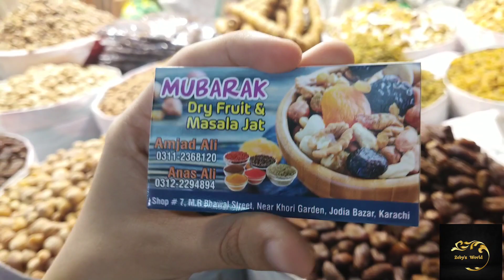Dry Fruit Wholesale Market| Cheapest Dry fruit,Badam , kaju , walnut , pista | Mubarak Dry fruit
Today I visit  joria Bazar Karachi

Cover Topics:
joria Bazar
wholesale Market
Cheapest Dry fruit
Mubarak Dry fruit
Pakistan dry fruit market
wholesale dry fruit rate
Badam Kaju
Roasted kaju
peanuts
coconut
injeer
Pakistan best dry fruit
dry fruit market in Karachi
best quality dry fruit
Walnuts
Peanuts
Almond
pistachio
Dry fruit market
Joria Bazar Wholesale Market
wholesale rate dry fruit

Adress

 joria Bazar khori garden Karachi

watch Al Madni Mall complete vide footwear,long Maxi , hand bags, clutch, Shoes, fancy dresses 😍

watch Chawal ki qeemat m kami 😱

watch Taj Jadugar complete video😍